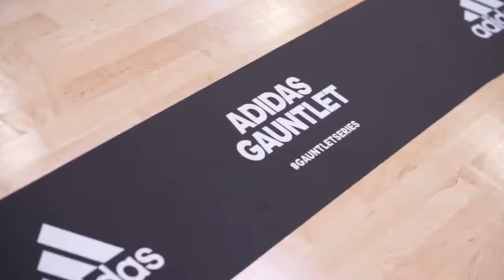Team Create powered by Compton Magic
Braeden Byrne Team Create 2024